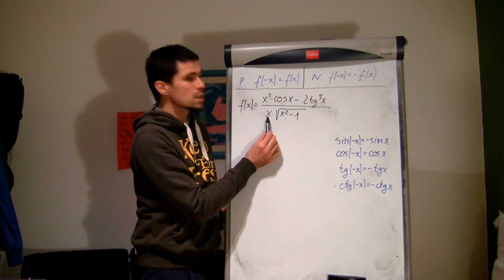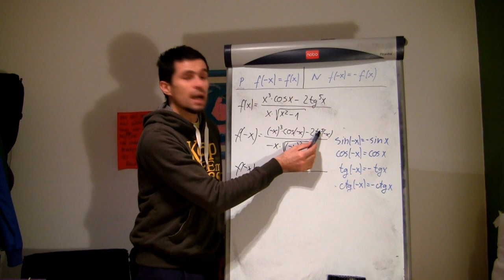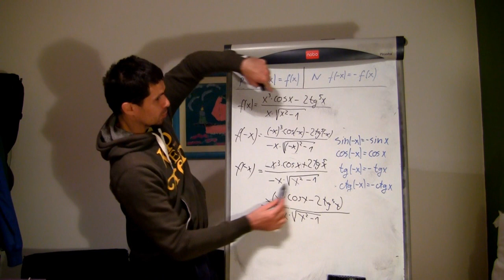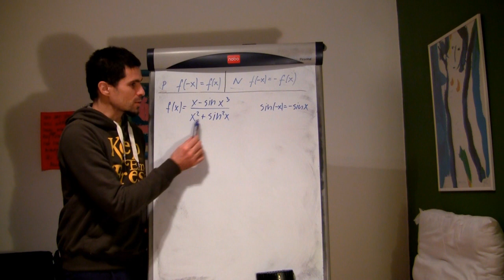Parne i neparne funkcije 04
Ispitajte je li funkcija parna, neparna, ili ni parna ni neparna.